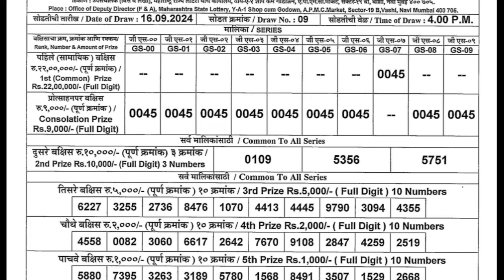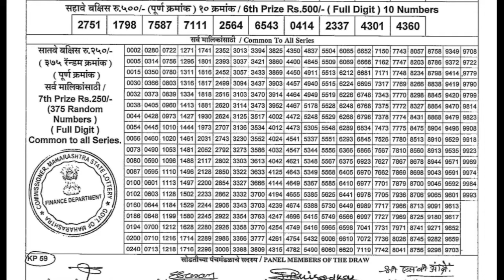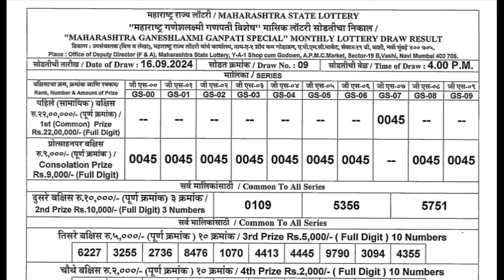Maharashtra State Ganeshlaxmi Monthly Lottery Draw | ganpati monthly lottery result 16.10.2024 today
maharashtra lottery result live
ganeshlaxmi lottery live result
maharashtra rajya lottery 2024
kerala lottery results
maharashtra lottery
big lottery in 2024
bumper lottery 2024
lottery result
2024 big bumper lottery
lottery results
today lottery result
maharashtra bumper lottery 2024
 bumper lottery 2024
new year bumper lottery
how to buy maharashtra gajraj lottery draw
maharashtra lottery
punjab state new bumper lottery
bumper lottery
punjab state lottery
maharashtra lottery 2024 result live
new bumper lottery
new lottery ticket
new year bumper
lottery result
maharashtra bumper
maharashtra ganpati bumper lottery
maharashtra ganesh laxmi lottery
maharashtra ganesh laxmi lottery live